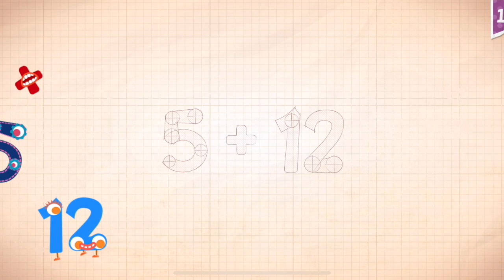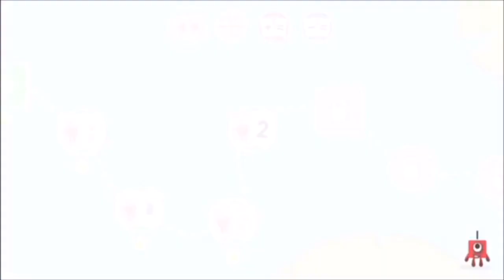Endless Numbers Learn To Count 1 to 10 Best App For Kids Count 1 to 50